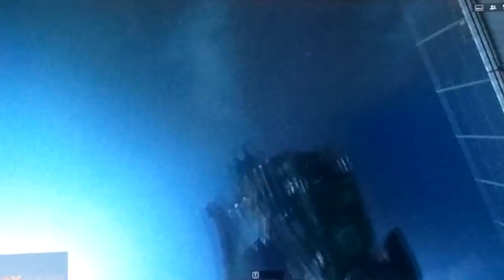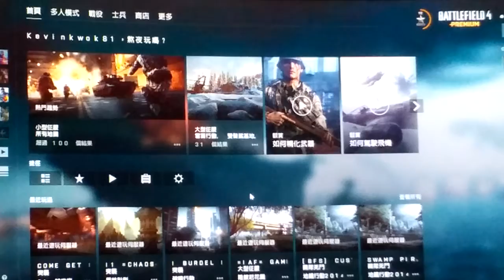2021-07-03 BF4 [星期六.寧靜日] 最終反擊---21號機庫 片段 整個回合戰鬥完整版[凌晨01:47am-凌晨01:59am]